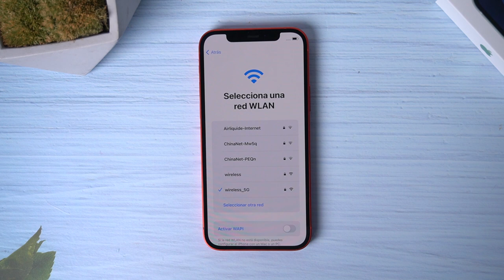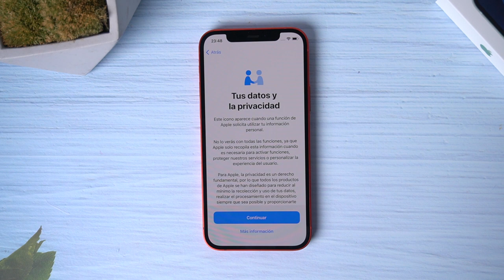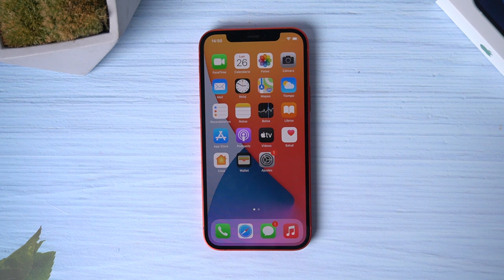[Nuevo]Cómo activar y configurar iPhone 12/12 Pro (Max)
¿Ya has recibido tu nuevo iPhone 12/12 Pro (Max), pero no sabes cómo activar o configurarlo?
Marcas de tiempo:

0:10 Abre tu iPhone 12 y selecciona el idioma y la región
0:35 Selecciona una red
1:08 Puedes configurar Face ID o código para proteger la privacidad
1:21 Ahora puedes iniciar sesión con Apple ID o crear una nueva
1:35 Sigue los pasos en vídeo y descarga las aplicaciones que necesitas